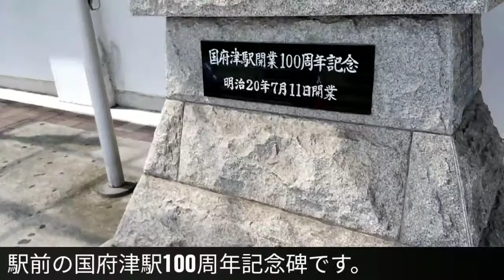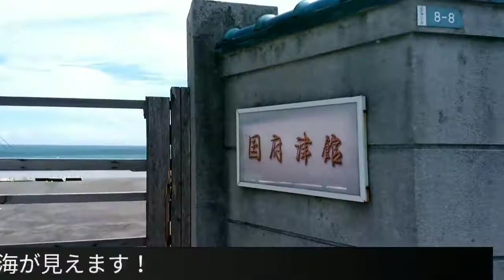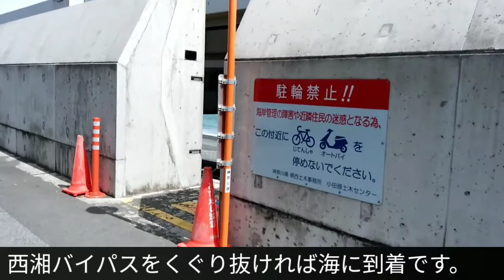【私のお盆休み2018】国府津で海を満喫しました♡&駅から国府津海岸までの道のり！(近い)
お盆休みなので、JR東日本の休日おでかけパス(関東近郊乗り降り自由)を使用してシーライフを満喫してキマシた。ラブライブ！聖地巡礼も兼ねています♡・・国府津海岸は全面的に遊泳禁止ですのでご注意下さい！     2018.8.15撮影